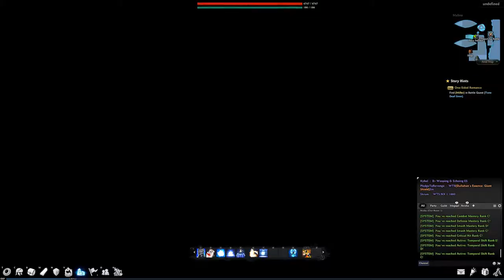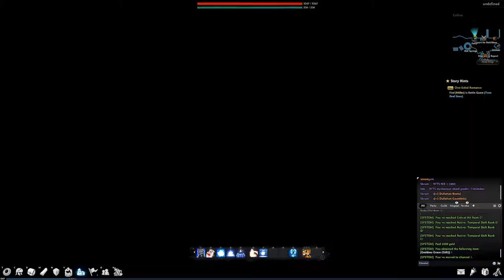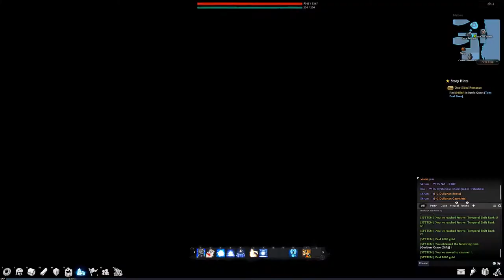Vindictus - Steam version - 2017 Gameplay - Part 43 - Lost and Damned